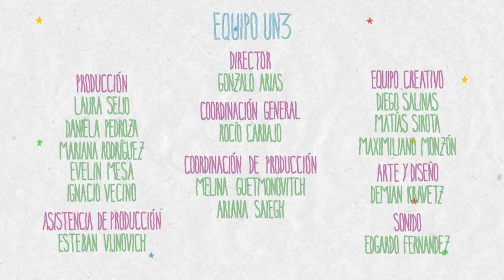Sofía Gala | Famoso 3 Episodio 7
Martín Garabal visita a Sofia Gala para charlar a fondo sobre la maternidad, el feminismo y la fama. Ninguno de estos temas resulta bien. Luego de un confuso episodio en el baño, entran en confianza y Sofía audiciona para el corto.